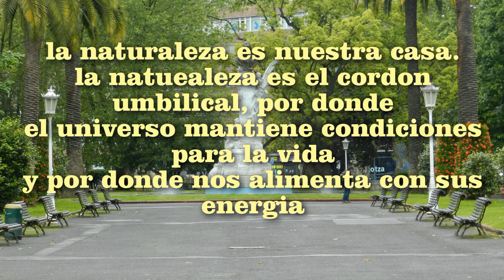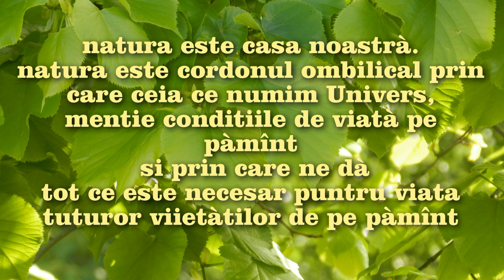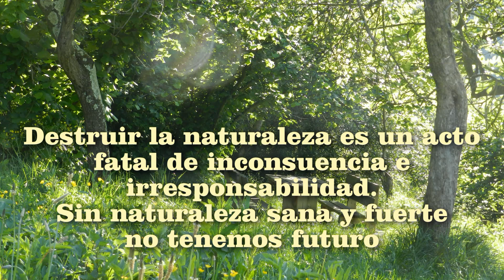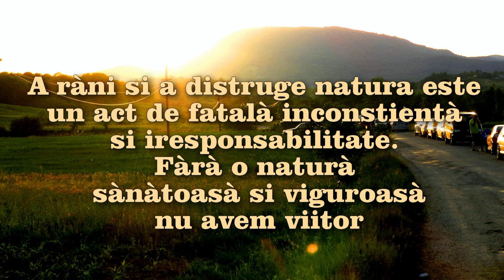33 flores en primavera serie za mov